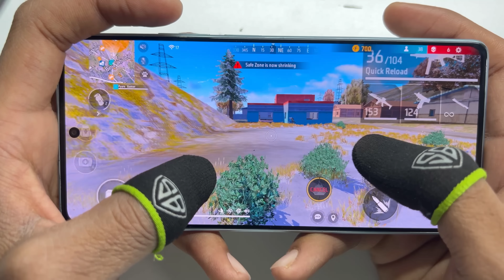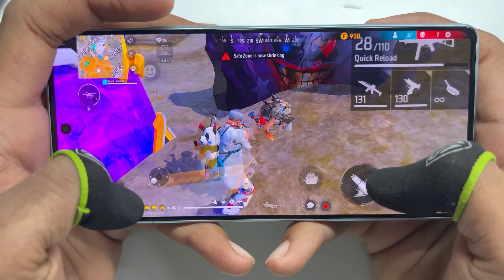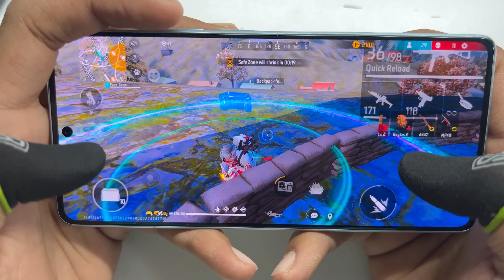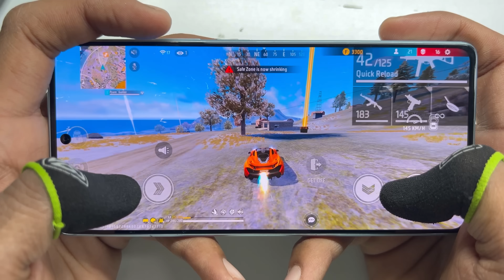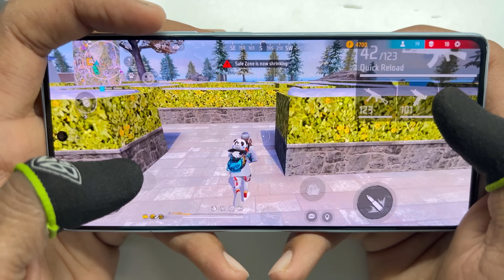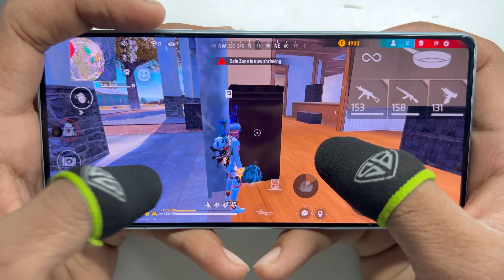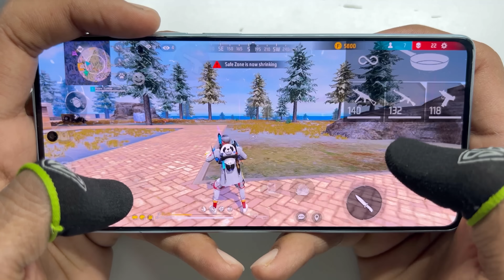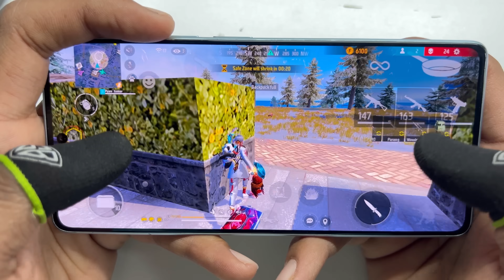iQOO 12 this is best gaming phone in snapdragon 8 Gen 3 CPU free fire gameplay test one tap headshot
iQOO 12 this is best gaming phone in snapdragon 8 Gen 3 CPU free fire gameplay test one tap headshot full map gameplay with 2 finger claw handcam

1 vs 4 free fire full map gameplay in iQOO 12 5G gaming phone all guns onetap headshot gameplay with handcam